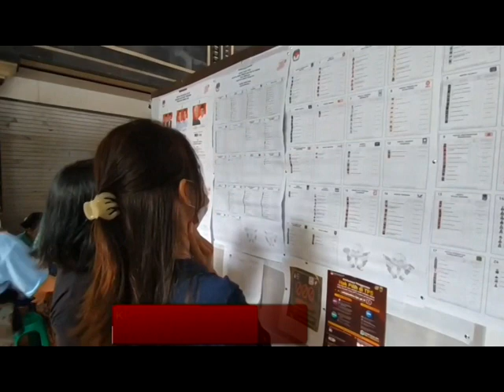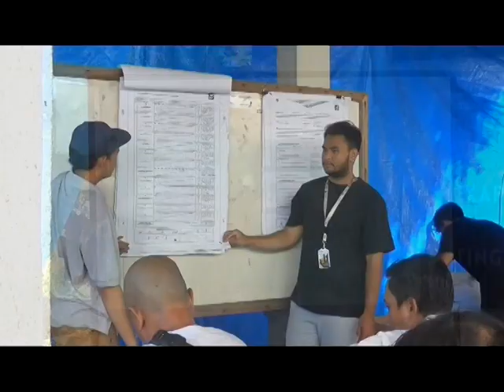Jelang Pilkada Serentak, KPU Bali Sosialisasi Pendaftaran Calon Perseorangan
Denpasar - iNews Bali, 26 Aprilo 2024, Jelang Pilkada Serentak, KPU Bali Sosialisasi Pendaftaran Calon Perseorangan